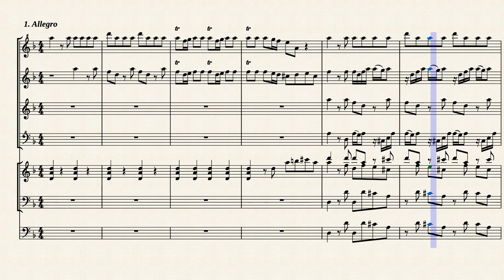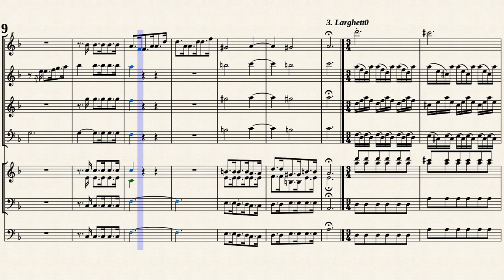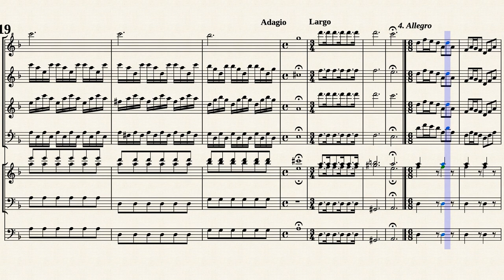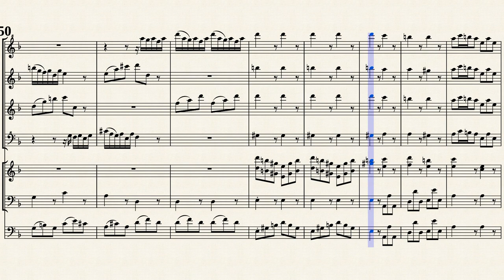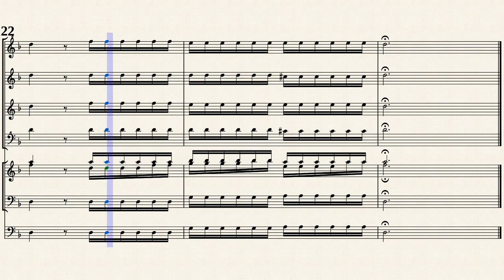Vivaldi, A. _ Concerto Op.3 No.10 h-moll, RV 580 [4 Rec, BC]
Concerto in h-moll, RV 580
Con quattro Violini e Violoncello obligato
Transposed for Recorders and Basso continuo in d-moll